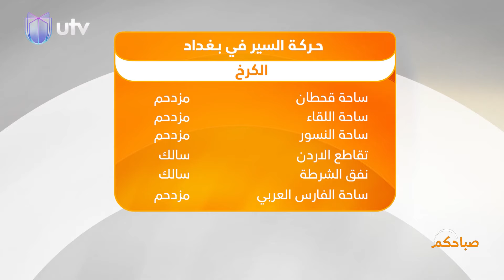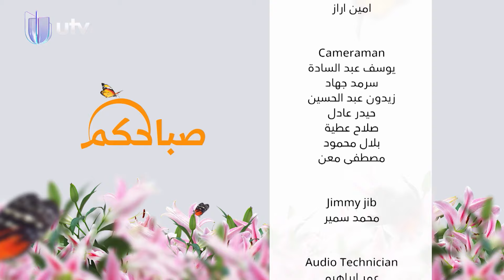النقل تعتزم إعادة افتتاح خطوط النقل العام في العاصمة بغداد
صباحكم لهذا اليوم.. النقل تعتزم إعادة افتتاح خطوط النقل العام في العاصمة بغداد  .. لتفاصيل أكثر تابعوا الحلقة

التردد:

11354v HD
10727h SD